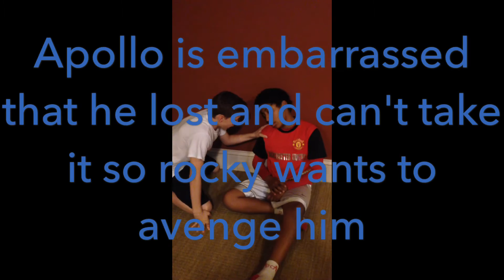TARGET TIME PROJECT